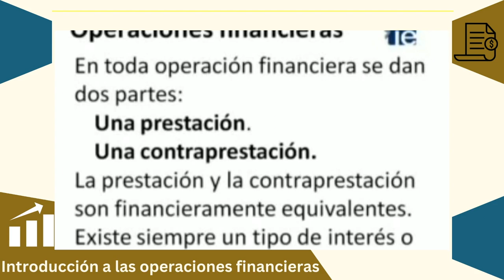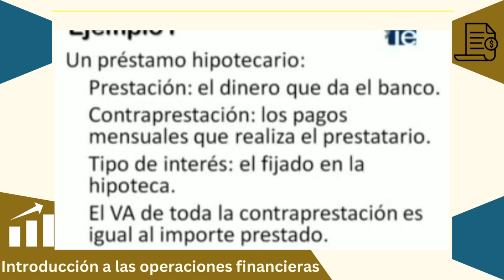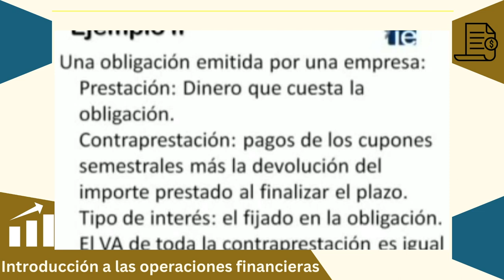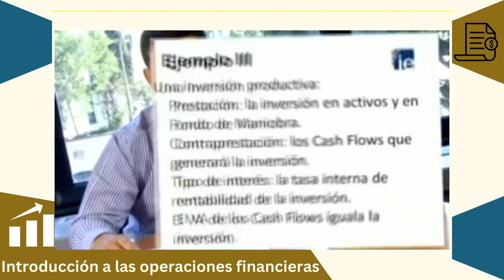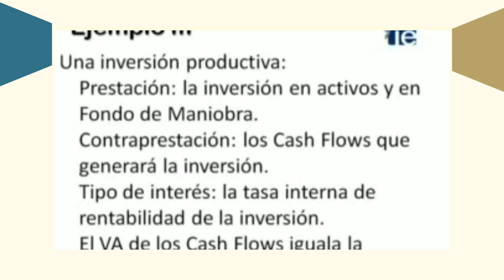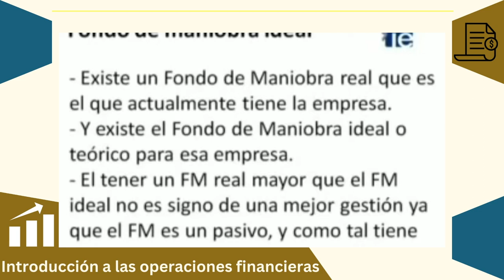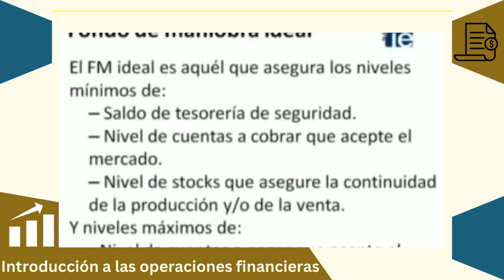¿QUE SON LAS OPERACIONES FINANCIERAS?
Introduccion a la gestion financiera